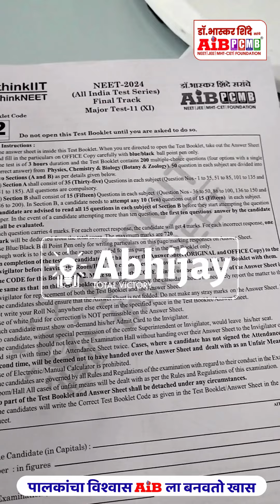ABHIJAY TEST SERIES